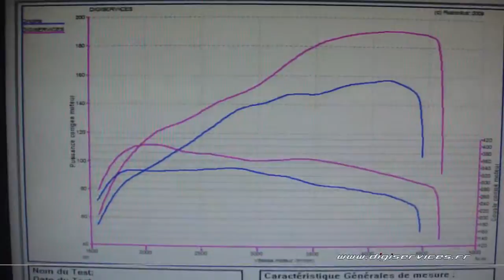Reprogrammation Moteur Audi A5 tdi 150cv @ 191cv Digiservices Paris 77 Dyno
Passage dans nos ateliers d'une Audi A5 tdi de 150cv pour une reprogrammation moteur.